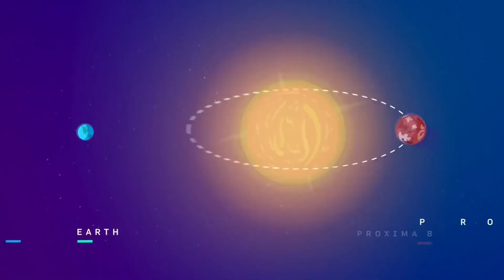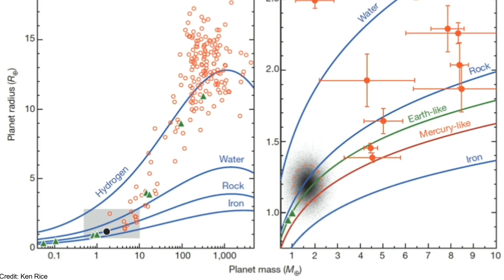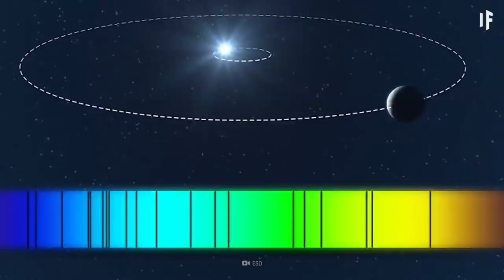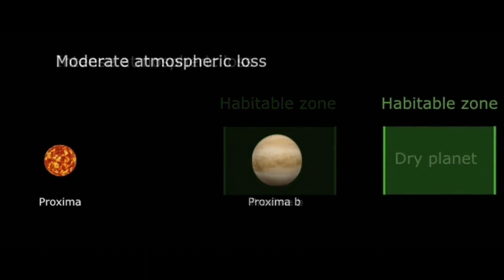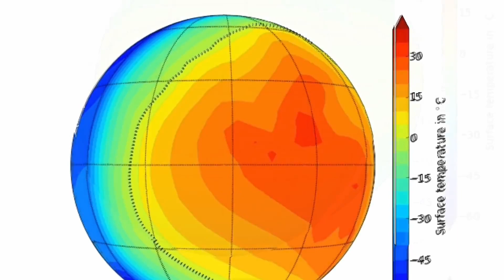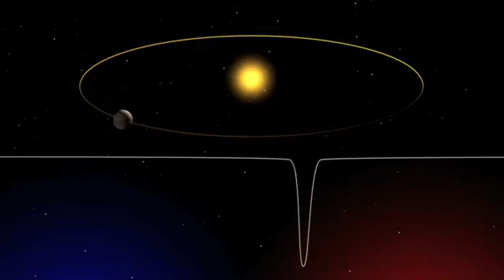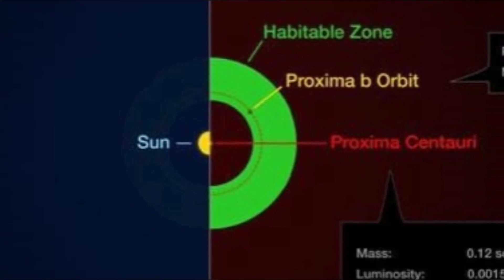Second Earth? | Proxima Centauri B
Do we found a second earth? Maybe: The Planet Proxima B is similar to our Earth. It is an exoplanet orbiting in the habitable zone of the red dwarf star Proxima Centauri, which is the closest star to the Sun and part of the triple star system Alpha Centauri.